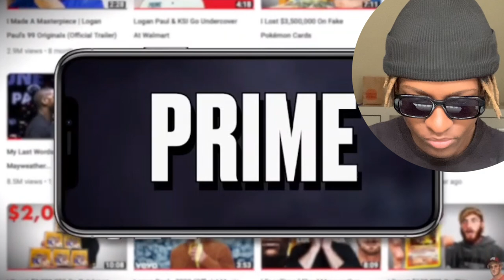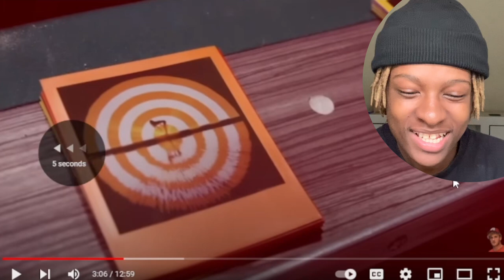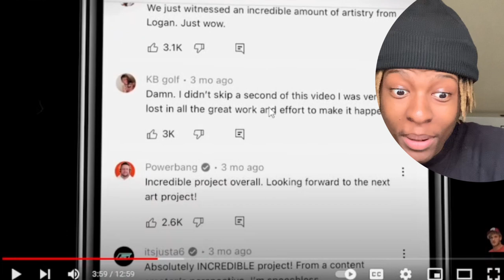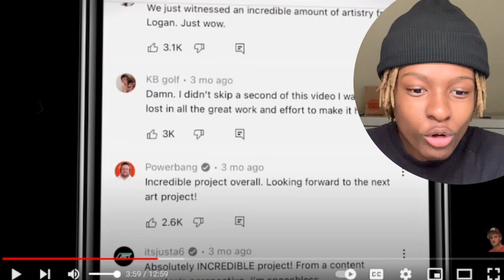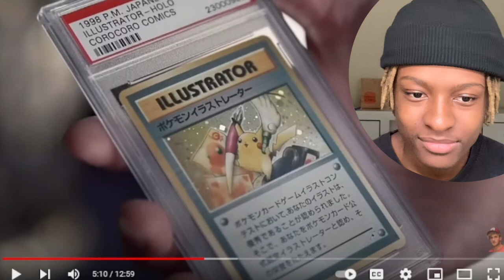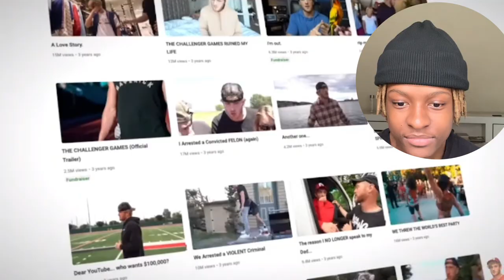HE HAS A REAL DINOSAUR IN HIS HOUSE 😳🙆🏽‍♂️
Follow My Other Channels:
Reign Racks
The Reign Racks Family